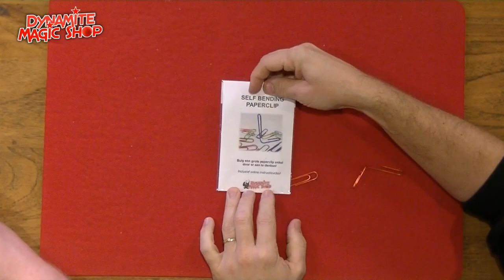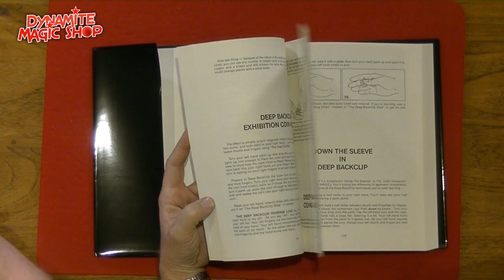Dynamite Magic Shop Product Update 141